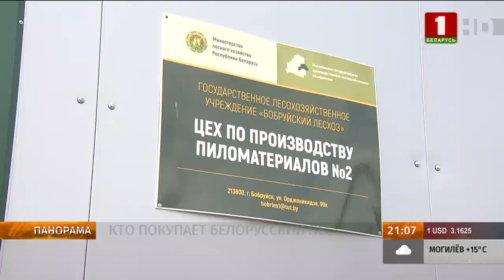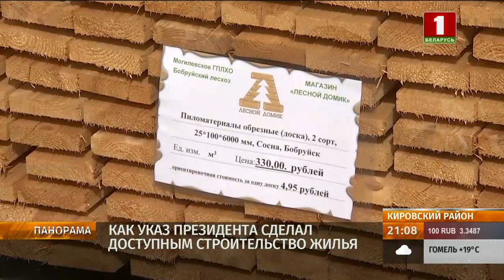БТ1 Панорама 24 августа 2023 года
Работа и совершенствование лесного хозяйства